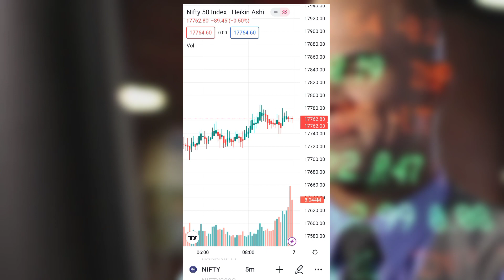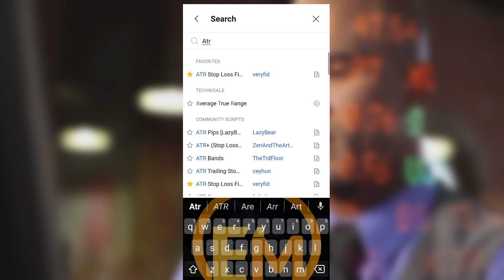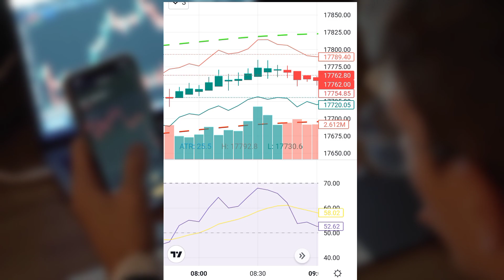ब्रह्मास्त्र strategy for biginars🔥94% accurate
(Experimental content)
life of trader
live news
love sandeep maheshwari
Itp calculator
Itp calculator investing daddy
luke penry
maa santoshi sound
maan ja na naas karavegi ke
madras trader setup
mala ved lavlay
mapmyindia
market analysis for tomorrow
marturii crestine
mata amit saini rohtakiya
mc stan new song
mcx live research 3-30 formula
meen rashi february 2023 in hindi
mirzapur
modi in lok sabha today
momos
monday ko bank nifty kaisa rahega
motilal Oswal app kaise use kare
mridul madhok shampoo
mrpl share latest news
mud bike racing
nahin pata hai
nasik dhol
naya nohar kaniya bani awate joginiya b...
nepal plane crash 2023 today
new pahari song 2023
nifty analysis
ninja zx10r sound
nothing phone 1
nutty professor
oneplus 11 pro
option selling
option trading
options selling
options trading best strategy
options trading strategies
panoramic sunroof creta
pathan hot songs
pathan song
pedro sacrifice one piece
pitbull
poca x4 pro 5g
postpaid sim ko prepaid kaise kare
pratapgad chya paythyashi khan dj song
prithvi shaw fight
punjabi new song
radhe radhe
rajkummar rao and nora fatehi movie
ghanshyam tech
live trading
nifty prediction
option trading me call or put kya hota hai
shikanji recipe
spriggan
trading
trading indicators
umran malik pace
12 club kyc kaise kare
2en1
7 feb bank nifty prediction
9 20 strategy
adani
adani news
aeroplane
ai shorts
aisi apni dosti aisa apna pyar
akhada kala surma
akshay kumar
allah rudal
anda gang
angel one update problem
anil patil sound kolhapur
animals
apache 160 4v bs6
art
aryavart bank
asmita patel banknifty strategy
atif aslam reaction
ayush gaming
bajrang
bank nifty tomorrow prediction
banknifty trading
bcg share
best term insurance plan in india 2022
best trade app
best whatsapp status
black fortuner
bmw s1000rr
boat wave call smartwatch
bullet reels
busking on the streets
buy sell indicator
call put
canada vs australia pr
chahun main ya na
chat
chinese food
chips making at home
chotu dada bandar wala
choudhary status
close eyes dvrst
cobra killer
comedy video
dak bangla
elizabeth olsen nude
elon musk satellites in the sky
english vocabulary
etsy kya hai
fast and furious 10
free indicator with buy/sell signals
gangster's paradise
goa beach video
golden rules
groww app indicators
groww app options trading
havells share latest news